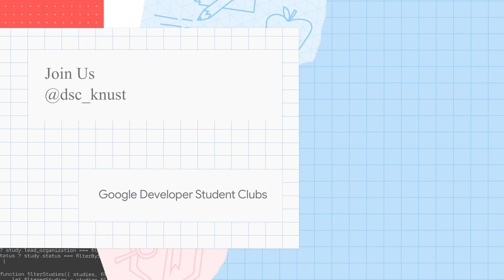Google Developer Student Clubs - KNUST ||Trailer